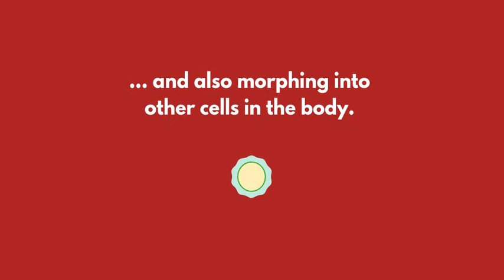The Future of Medicine: Regenerative Medicine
Regenerative medicine is an exciting and quickly emerging field. By harnessing the bodies own regenerative capabilities, regenerative medicine scientists seek to understand how we treat injuries and diseases from broken bones to neurodegenerative diseases.